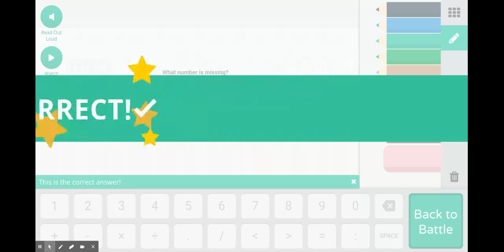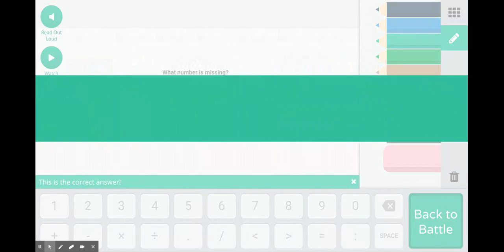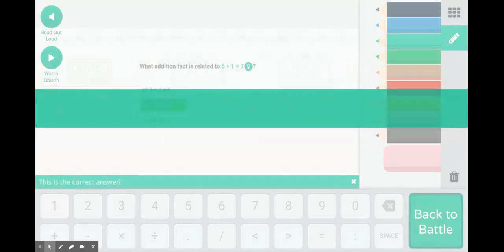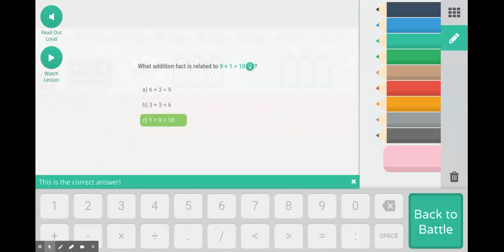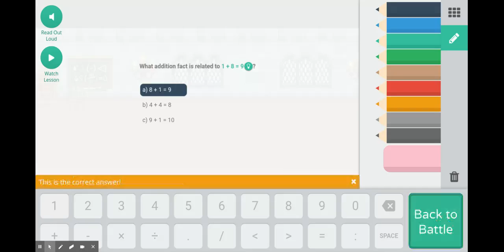Prodigy Gameplay part 8 (The same reason as last time)